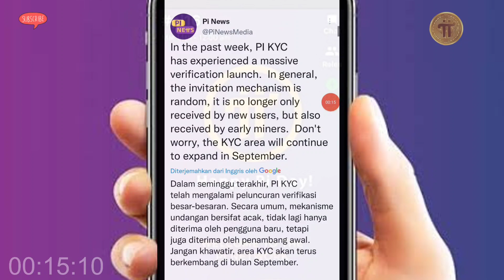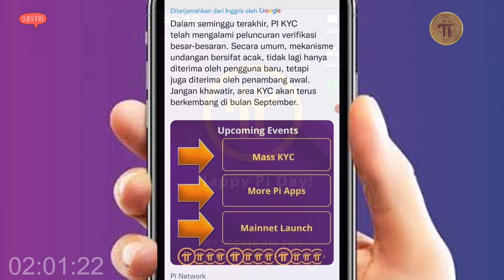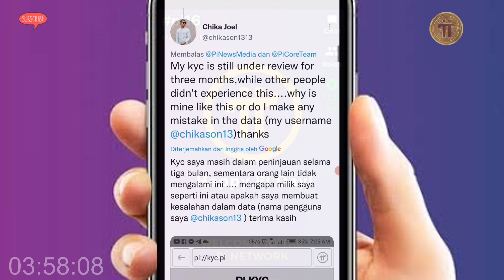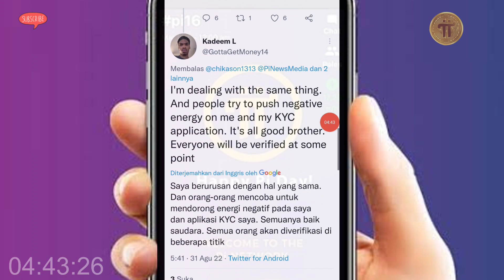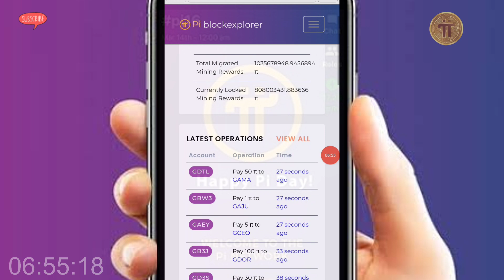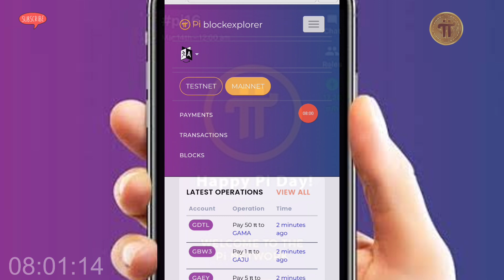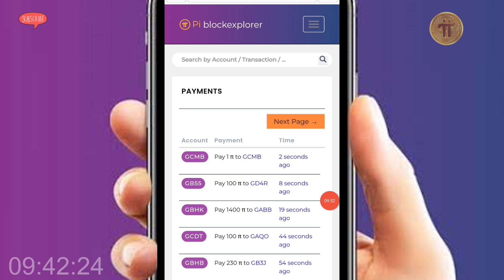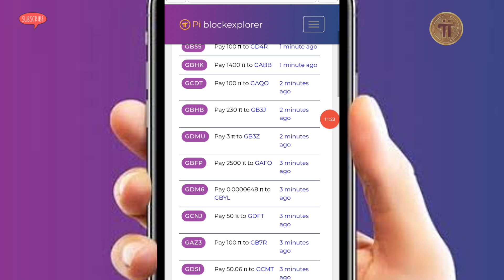Pi Network News Update, SEPTEMBER KYC MASSAL, Intip Data Pi Blokchain Real Time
Hallo Pioners Info yang sangat dinantikan untuk pioner yang belum KYC, simak sampai akhir jangan diskip skip agar tidak salah paham :)

Beberapa ekosistem Pi bukan hanya marketplace, diataranya ada blokchain 3.0, web 3.0, NFT, Defi dll

Teknologi Web.3 menjadi teknologi masa depan yang diprediksi akan menggeser internet dan bisa menambah income besar.

Antusias Pioner diberbagai negara menjambut Barter P2P dan juga siap menyambut Open Mainnet .

Selalu Klik tombol petirnya guyss... Pi Network akan menjadi aplikasi penghasil uang berikutnya

Tag ;
Marketplace Resmi Pi Network, Belanja di Pi ChainMall, Pi Market.id, Info core team, Sdk pi, Belanja di marketplace pi, pi network listing, aset digital, Web.3, Blokchain Pi, Pi ChainMall